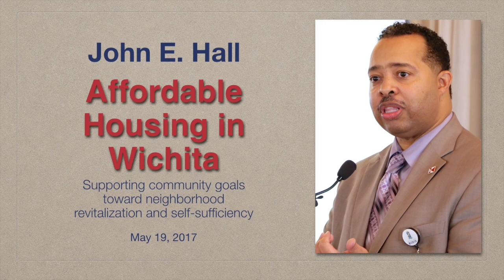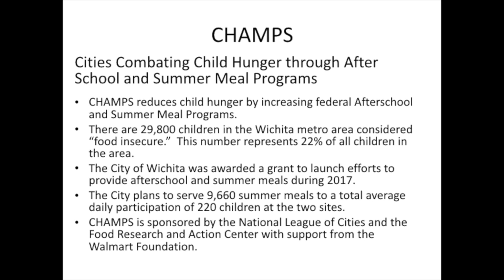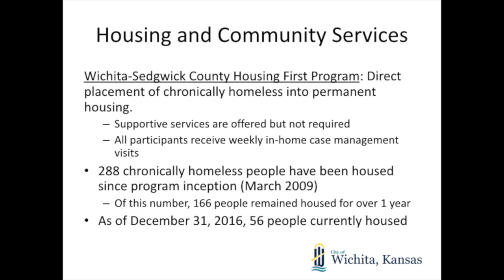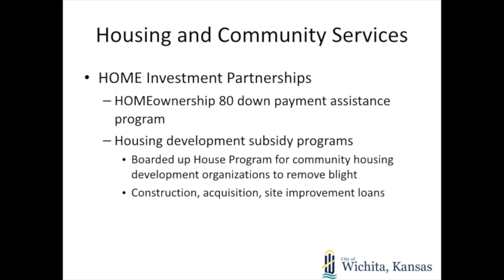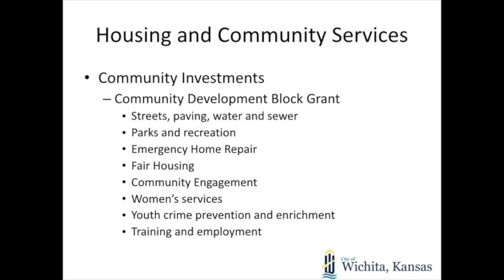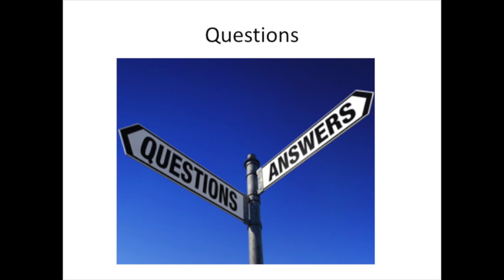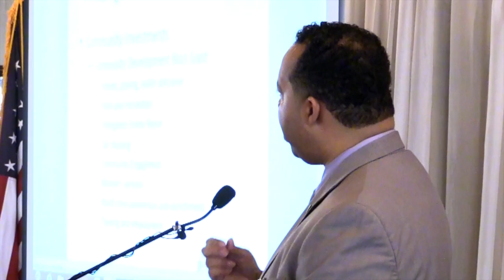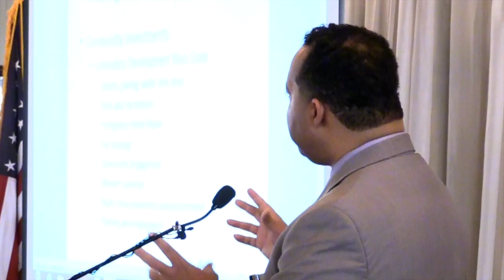Affordable Housing in Wichita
John E. Hall, Director of the City of Wichita's Housing and Community Services Department & the Wichita Housing Authority, spoke to the Wichita Pachyderm Club's lunch gathering May 19, 2017. His topic was, "Supporting Community Goals of Achieving: affordable housing, neighborhood revitalization, self-sufficiency initiatives and other social services.”